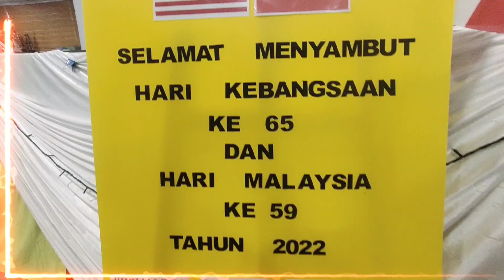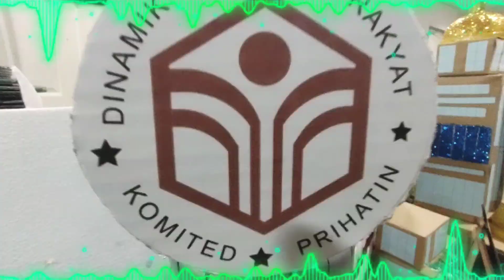MERDEKA CSM 2022 (SMARTPHONE EDIT)